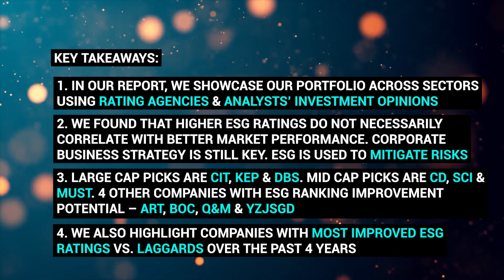CGS-CIMB SG Strategy Note - Singapore ESG: Greening The Red Dot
Why is ESG reporting becoming more important amongst investors in 🇸🇬 Singapore? Watch this video to find out what Siew Khee, our Head of Research (Singapore), has to share.

🎧: Artificial.Music